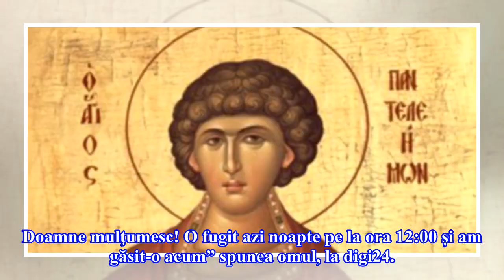O vacă a ajuns în centrul orașului Arad a evadat și au găsit-o pe Facebook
Vaca s-a plimbat joi dimineață prin centrul orașului, mergând agale pe străzi iar apoi pe trotuare, spre amuzamentul trecătorilor, care fotografiau și filmau de zor. Angajații Primăriei au apărut rapid și au priponit-o de un copac, în așteptarea serviciului specializat. Intenționau să o ducă la adăp...